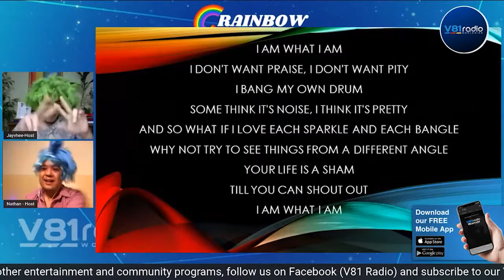Rainbow Society Episode 7 part 1 about LGBTQ Self Love and Obstacles in Life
A fun and fulfilling episode with the guest Love Coach, Body Emotional Healer, Trainor and Tarot Card Reader, Atho De La Cruz for "Mother Superior" was featured in this episode wherein he shared his story of overcoming obstacles in becoming a catalyst of victory. He also gave some useful tips & advice for our letter sender who is struggling to body modification and physical looks. Grammar Gramma & language trainor Lilet La Vina was also featured in this episode she discussed some common misconceptions in using English grammar.